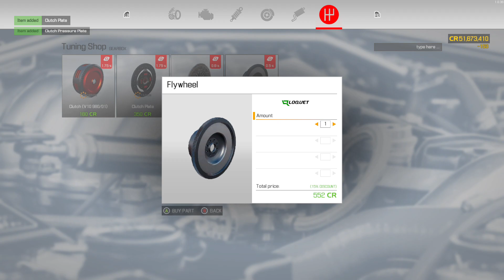M117 Engine Mercedes-Benz Restoration V8 - Car Mechanic Sim 2021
M117 Engine Mercedes-Benz Restoration V8